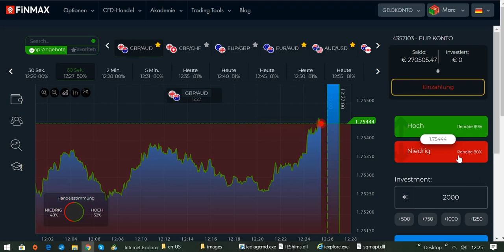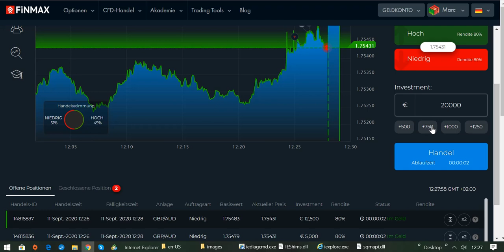Um Erfolgreich zu traden brauchst du Motivation und Durchhaltevermögen